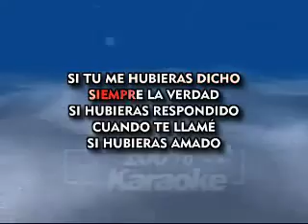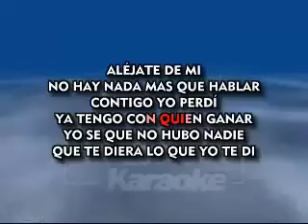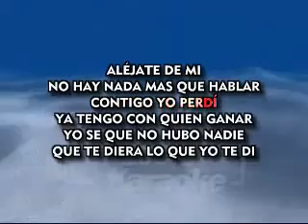Luis Miguel Ahora Te Puedes Marchar Karaoke